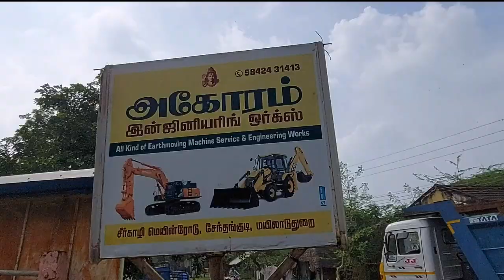ஜேசிபி பராமரிப்பு முறை|how to maintenance jcb in tamil|jcb tips tamil || jcb maitanance tips tamil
secound hand jcb if u want contact this number

agoram

For any business related advertising on youtube

karthikmani-001

Part 2. .. how to release clutch eacy

Part 3 ..how to condrol speed break

Part 5 what is bike fuel .. reserve

Part 6 how to clean spark plug

Part 7   chok on off method

Part 8 how to escape to dog while crossing on road

Part 9 how to increase your bike mileage

how to bike drive training tamil  for beginners | Driving tamizha